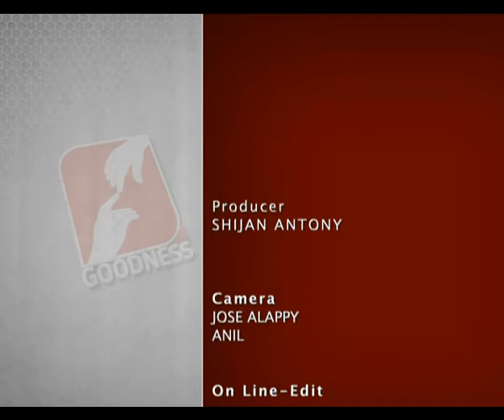KUDUMBADEEPAM Epi 281 Dr Sr Rose Jose കുടുംബങ്ങളിലെ സാമ്പത്തിക പ്രതിസന്ധി